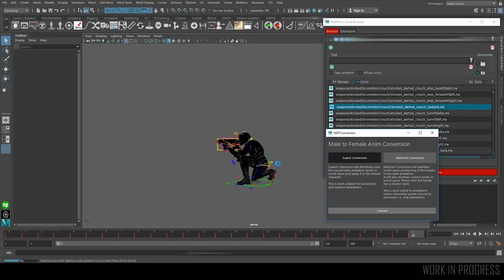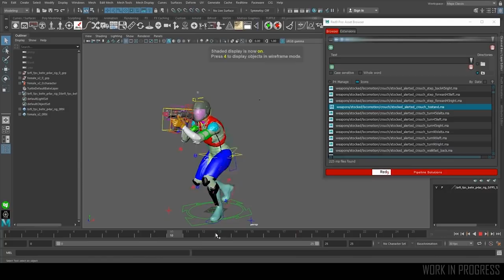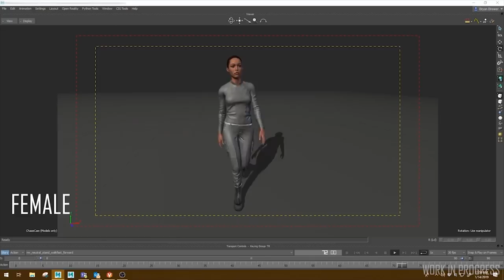Traduction [FR] ATV Grav-jetski et nouveau genre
Aujourd'hui sur Star Citizen : Dans ce nouvel Around the verse , vous saurez tout sur le nouveau modèle de Grav-lev ainsi que sur l'arrivée prochaine des personnages féminins en jeu ...

Star citizen :

Referal programme:STAR-4NGG-W69P